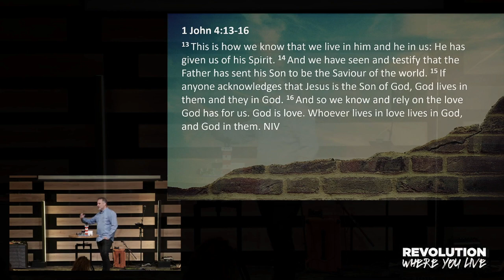Let us rebuild | Steve Gwyn | 26/03/23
Guest speaker Pastor Steve Gwyn brings a special message in our series "Let us rebuild".